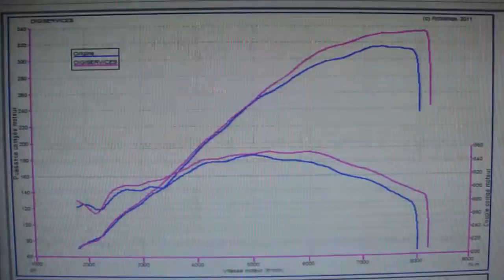BMW M3 E46 Reprogrammation Moteur @ 335cv Digiservices Paris 77 Dyno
Reprogrammation moteur sur une BMW M3 e46. Celle ci était vraiment en dessous des valeurs constructeurs. Nous obtenons 335cv et 354Nm, soit 20cv et 5nm de gains.